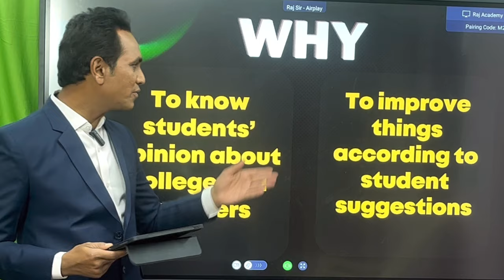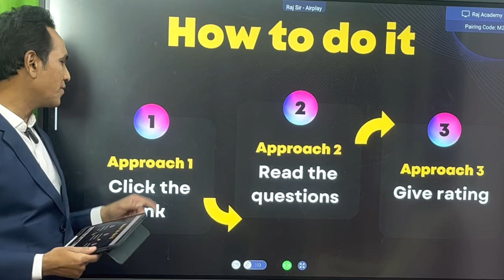Student satisfaction survey by NAAC || Marathi Version